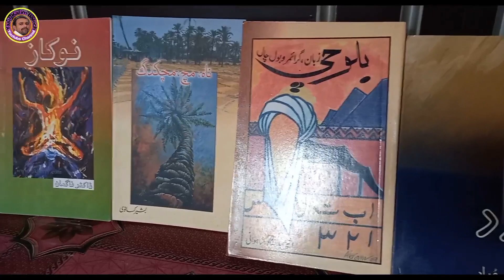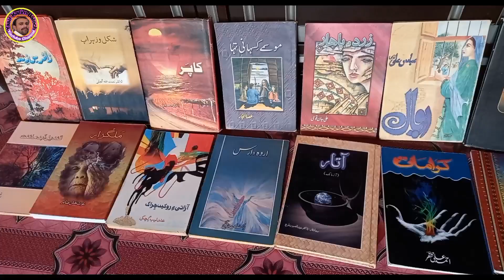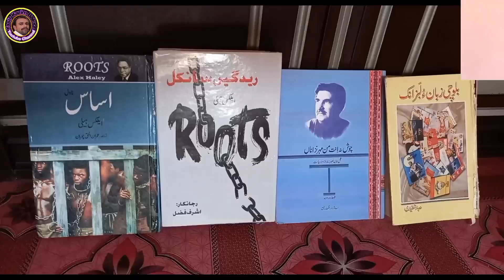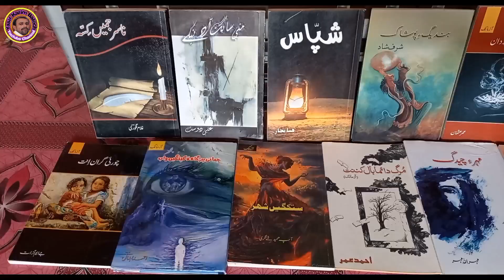Cleaning books || کتابانی سپائی || Vlog No 47